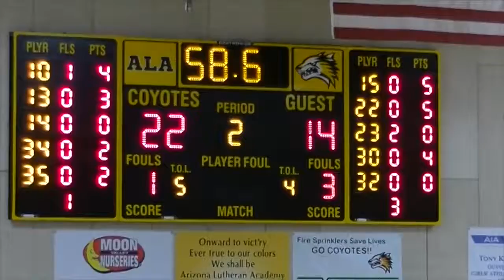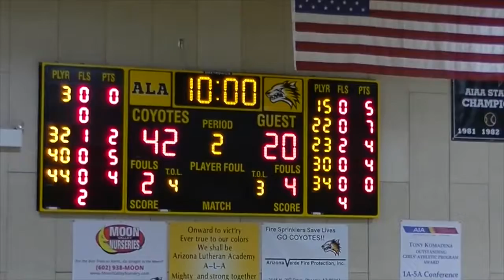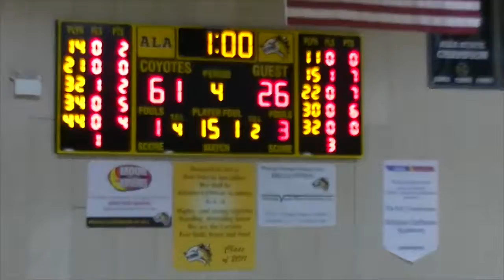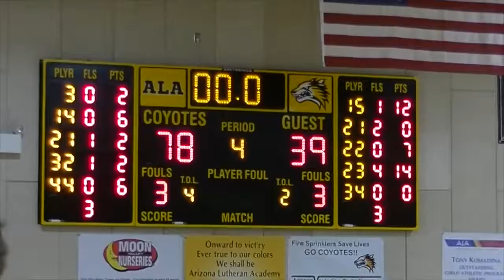2016: Anthem Preparatory Academy vs. AZ Lutheran Academy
Trey Wood: 14 Pts, 12 RBs, 12 Blks, 5 Asts